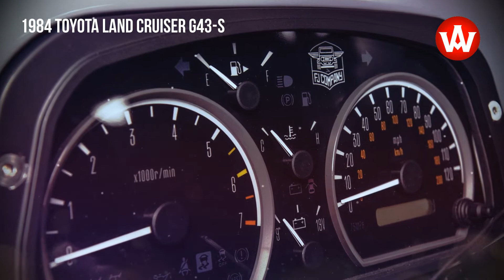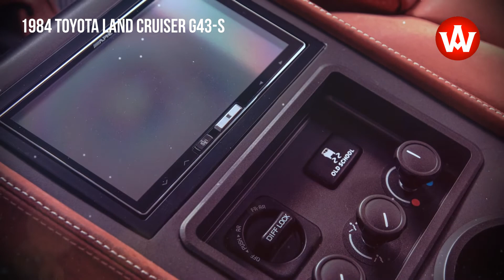1984 Toyota Land Cruiser G43-S restomod by FJ Company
The FJ Company has established itself as a leader in restoring and modifying FJ Land Cruiser models and the following example is one of its most recent builds. In transforming this off-roader, codenamed the G43-S, The FJ Company completely disassembled the entire body and chassis down to the very last nut and bolt. From there, modifications were made to ensure the Land Cruiser could accept some new components which in this case, includes a Toyota-sourced 4.0-liter V6 (1GR-FE) engine upgraded with a Manguson supercharger to produce in excess of 320 hp. The Toyota also received upgraded power steering, disc brakes, a new five-speed manual transmission, air conditioning, modern suspension components, a stainless steel exhaust system, traction and stability control, locking differentials, and LED lighting.